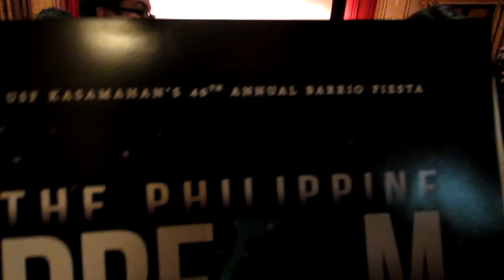【Vlog】Spring Break Day 1: Rated Gay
It's the first day back in the Bay for Spring Break and what better way to spend it than with the people I already spent ten weeks with?! In fairness, though, things escalated quickly with big ass boba drinks, a marriage proposal, and being really gay in the Castro. Just another day, right?